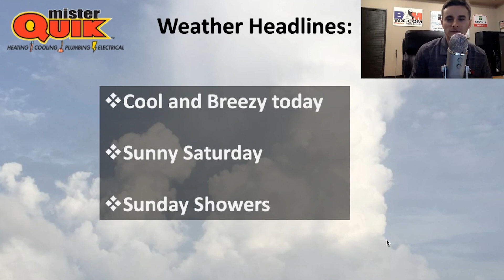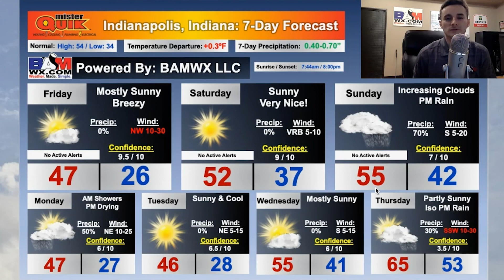Indiana's 7-Day Weather Forecast | Friday, March 22 | Rain Expected Sunday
Good morning! Sunshine this morning, mixing with clouds this afternoon. Great weather on Saturday, then rain chances return Sunday and Monday.  Chilly temps return early next week, then a surge of spring warmth late next week.